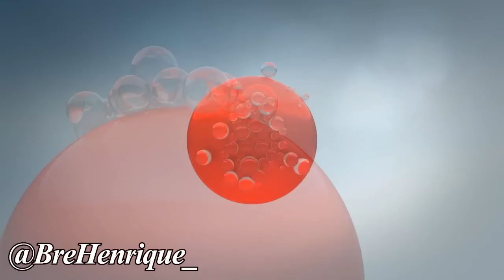Nova vinheta do Bandsports (2012)